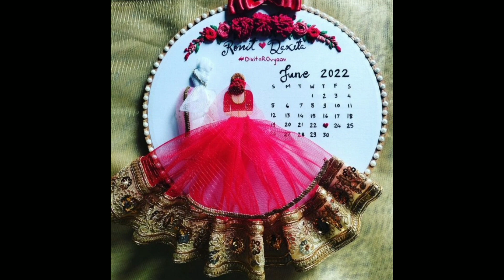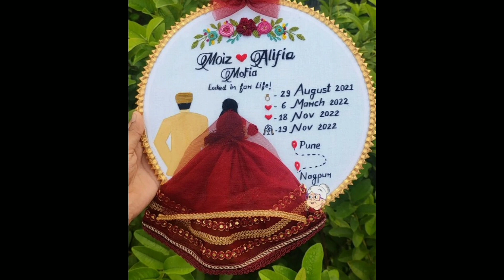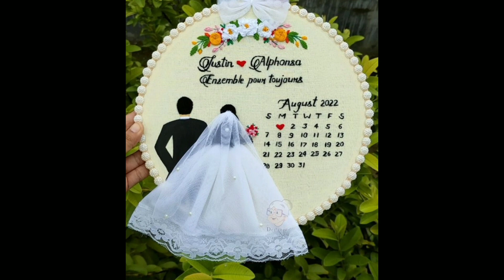Hoop art embroidery/Beautiful gift idea/ customized gift ideas/wedding theme hoop/ Handmade giftidea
This video About : Hoop art embroidery/Beautiful gift idea/ customized gift ideas/wedding theme hoop/ Handmade giftidea

This channel is Embroidery All Design, kurti, Saree, blouse,Wall Hanging Embroidery,Etc, Embroidery Design Videos.